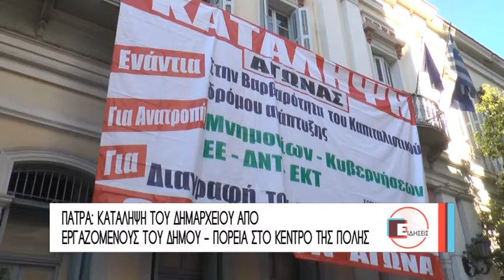ΚΑΤΕΛΑΒΑΝ ΤΟ ΔΗΜΑΡΧΕΙΟ ΤΗΣ ΠΑΤΡΑΣ